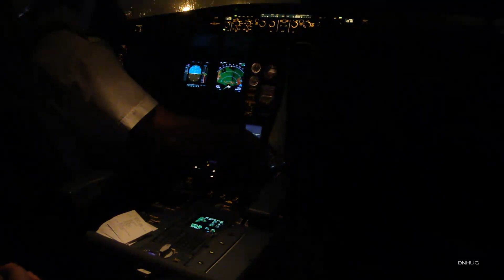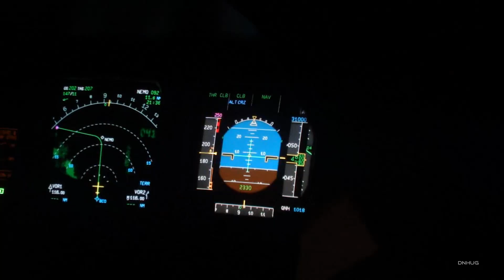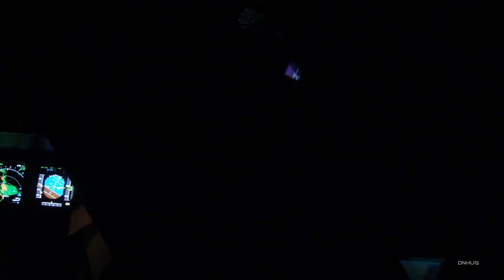Thunderstorm Cockpit Takeoff at São Paulo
In the SWISS A340-300 Cockpit : Takeoff on 09L in São Paulo Guarulhos bound for Zurich,Switzerland.
Route : SBGR-LSZH
Fuel onboard :92tons
Crew: 13
Pax :227
Flighttime (becuase of special Routing via Cayenne) : 11H35
Enjoy Lads

greetings,
dominic neil hug ©